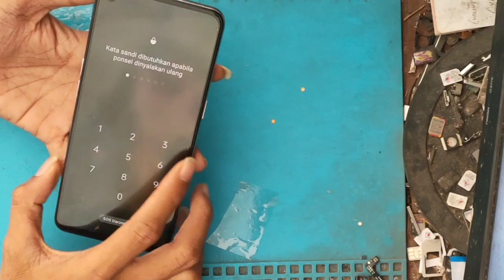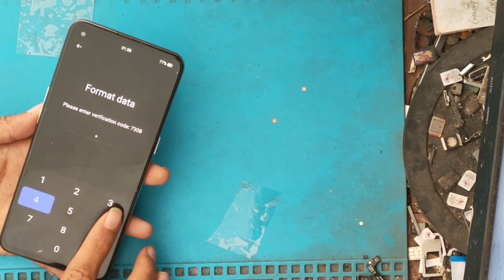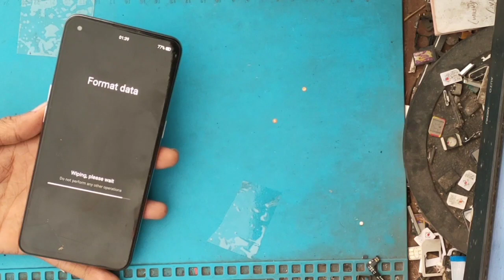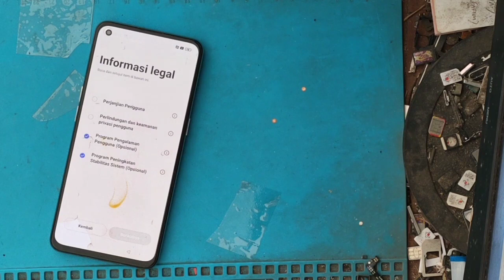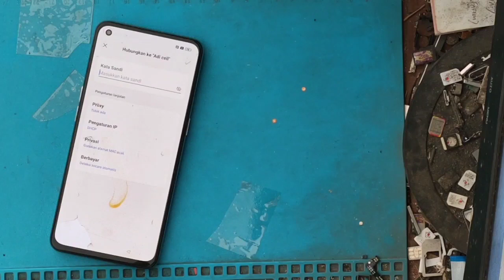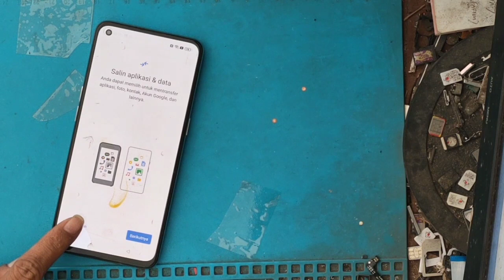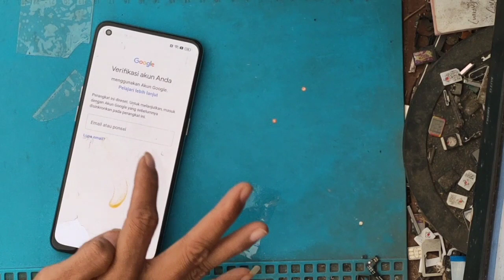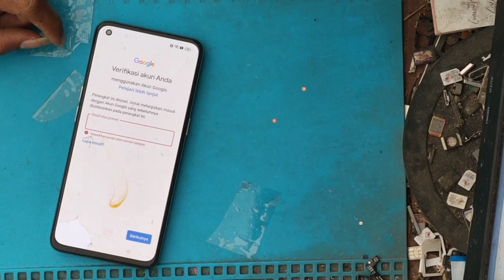cara dan solusi lupa pola,lupa sandi hp OPPO Reno 5 dengan mudah tanpa komputer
bypass frp lupa acount google